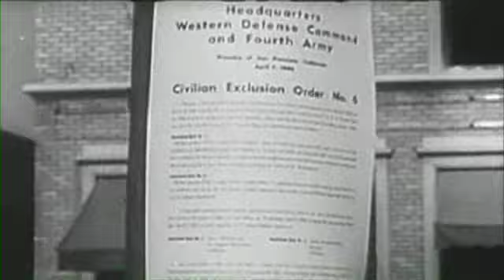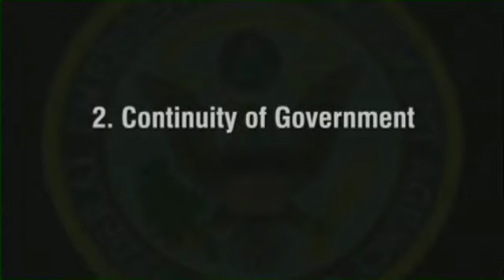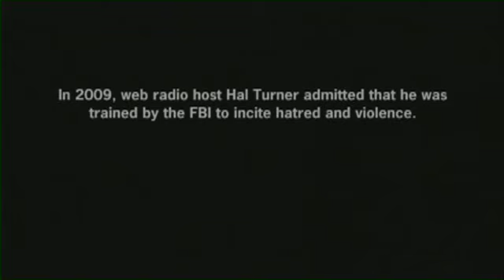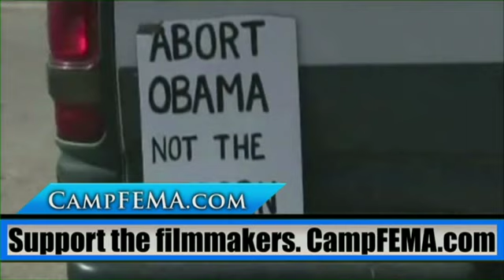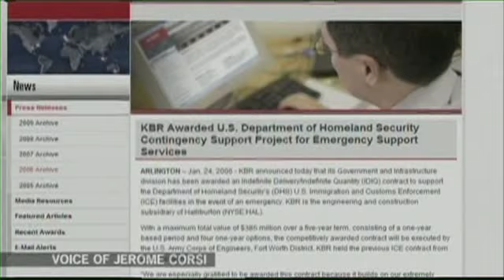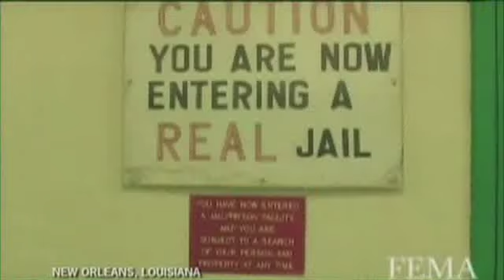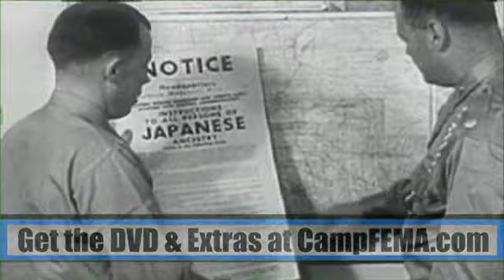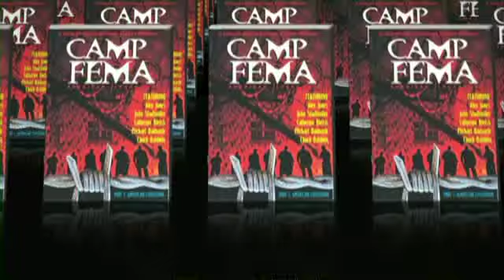PrisonPlanet.tv20.flv Camp FEMA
Camp FEMA: the documentary that was dramatized by Governor Jesse Ventura's Conspiracy Theory, and was subsequently banned by the government.

Recent legislation attempting to legitimize the use of internment camps to detain U.S. citizens in the event of an uprising or civil unrest has many people asking what nation they live in. Who are the potential domestic terrorists that will end up in these camps? See what the experts have to say and find out where the true power of the people rests in halting these treasonous activities.